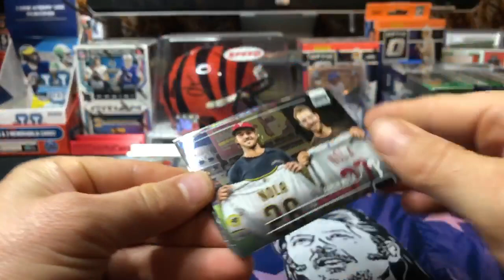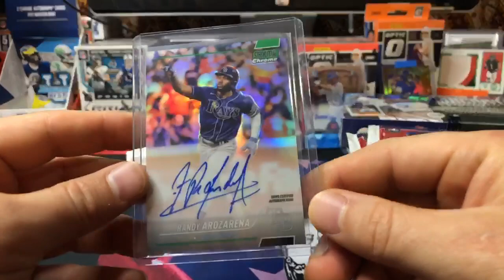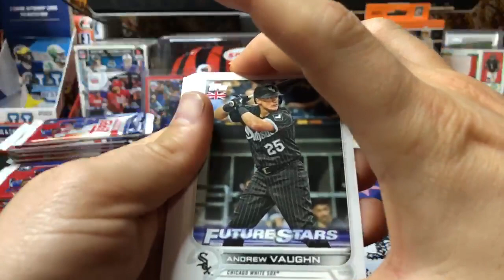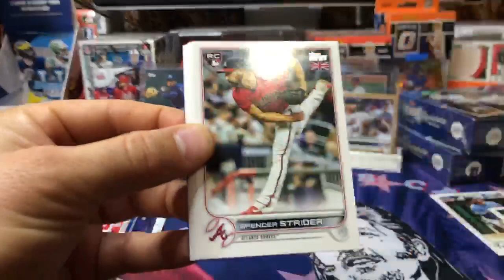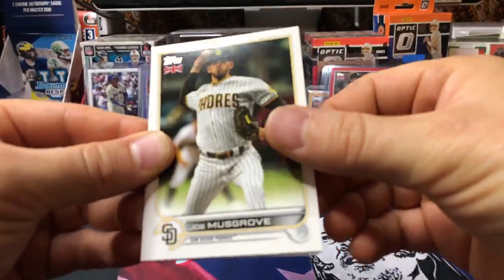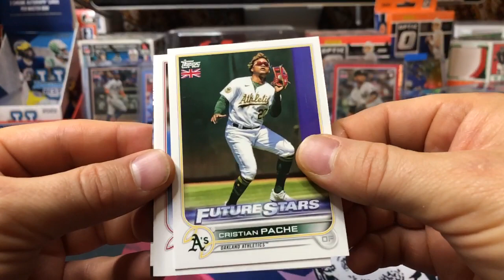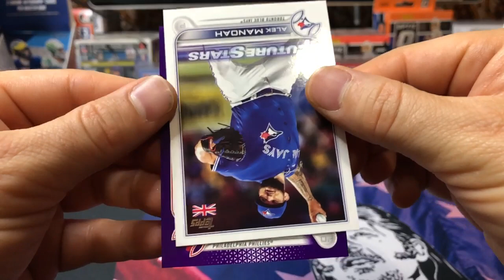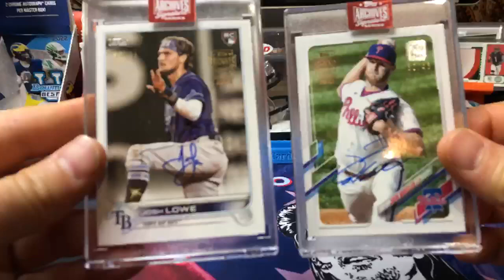JDs Breaks 48 Topps UK + Archives signatures series